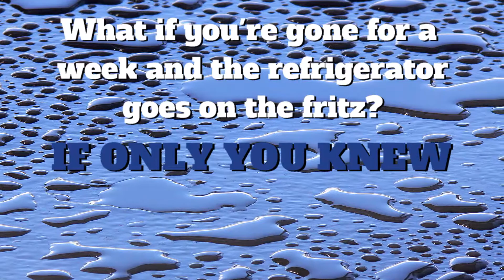Protector Home Security 03